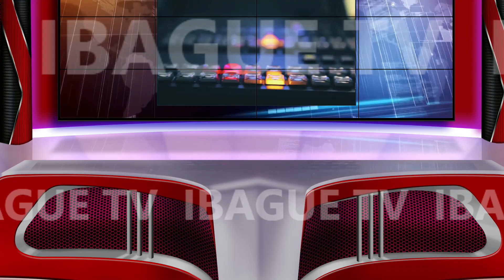SET 20 - VMIX - IBAGUE TV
PARA USUARIOS DE VMIX ÚNASE A NUESTRO GRUPO

SI DESEA SETS VIRTUALES O LOGOS ANIMADOS EN 3D PARA SU CANAL CON GUSTO SE LO CREAMOS.
SOMOS IBAGUE TV